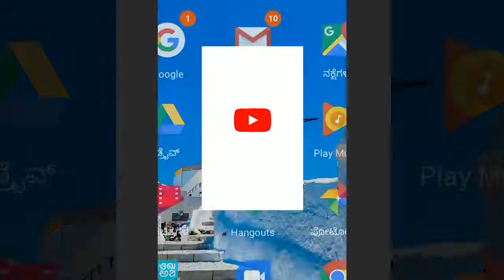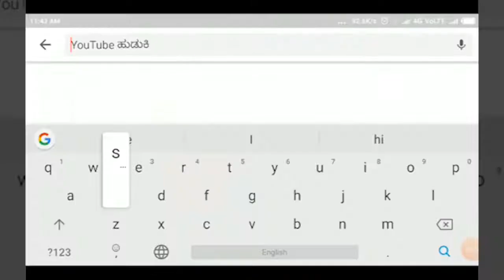NIDAGUNDI-ಪಿಂಜಾರ/ ನದಾಫ ಸಮುದಾಯಕ್ಕೆ ಪ್ರತ್ಯೇಕ ನಿಗಮ ಮಾಡಿ.. ಮುಖ್ಯಮಂತ್ರಿಗೆ ಮನವಿ||SATYAM TV KANNADA